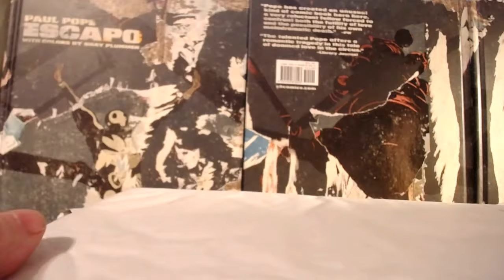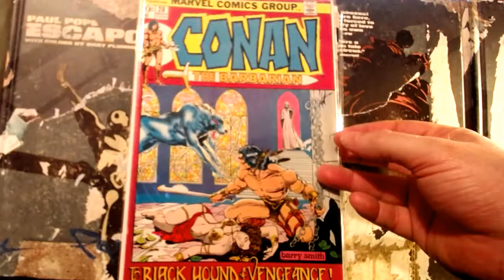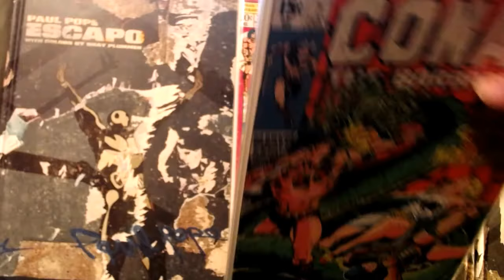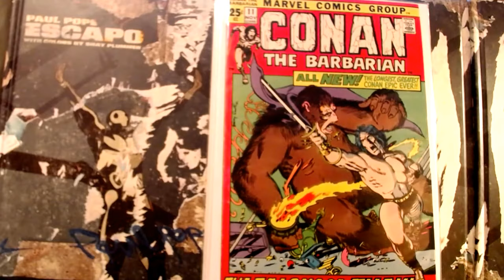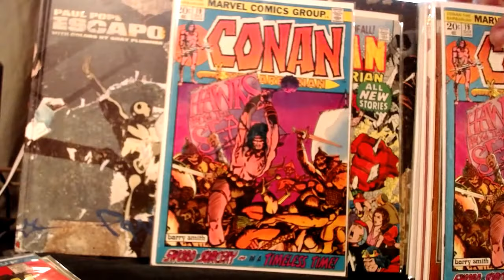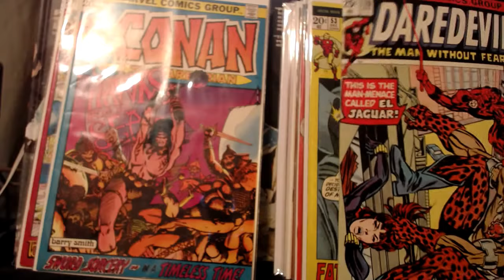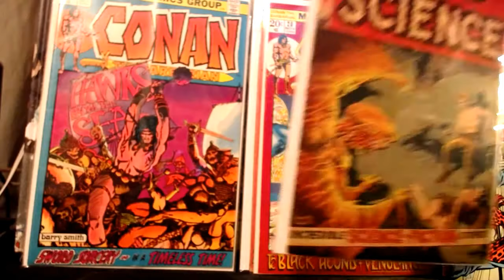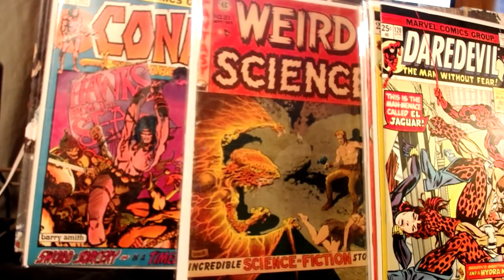High Grade Marvel Bronze Age and another EC Masterpiece!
Unboxing more beautiful Windsor-Smith Conans, Wally Wood, Gil Kane and more.
(Your support allows me to buy more great works to read and sometimes a cup of coffee. Thanks so much!)